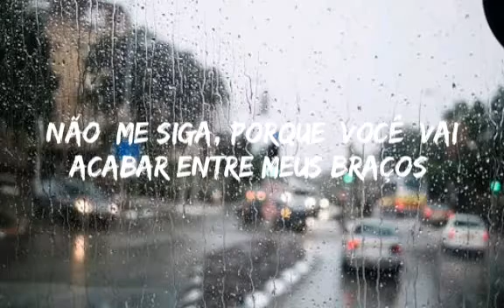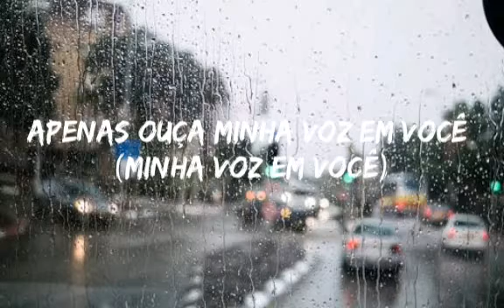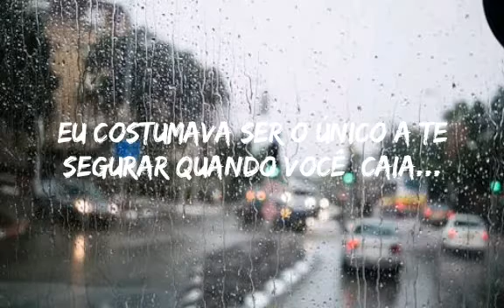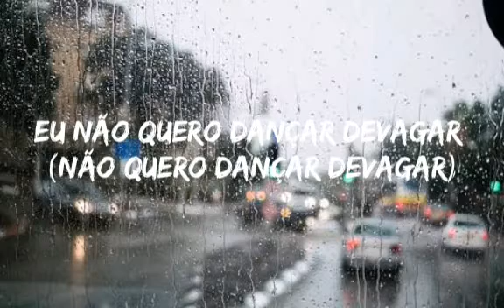joji - slow dancing in the dark (legendado/tradução)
pois é ne more